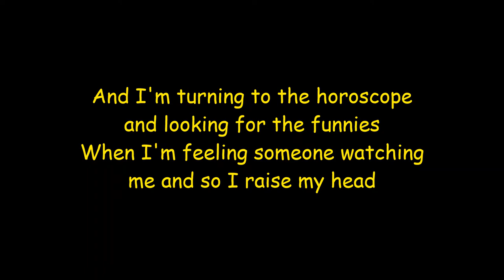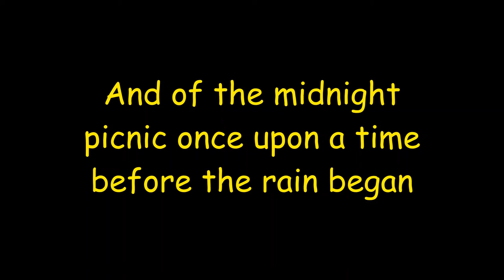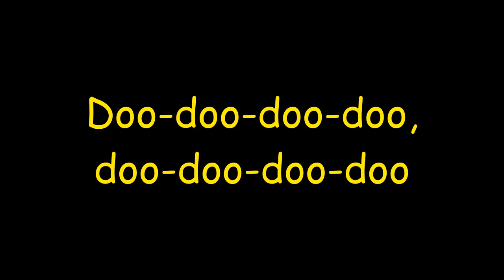Suzanne Vega Tom's diner lyrics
Tom's diner Suzanne Vega lyrics

Tom’s Diner
Suzanne Vega

I am sitting in the morning at the diner on the corner
I am waiting at the counter for the man to pour the coffee
And he fills it only halfway and before I even argue
He is looking out the window at somebody coming in

"It is always nice to see you," says the man behind the counter
To the woman who has come in, she is shaking her umbrella
And I look the other way as they are kissing their hellos
And I'm pretending not to see them, and instead I pour the milk

I open up the paper, there's a story of an actor
Who had died while he was drinking, it was no one I had heard of
And I'm turning to the horoscope and looking for the funnies
When I'm feeling someone watching me and so I raise my head

There's a woman on the outside looking inside, does she see me?
No, she does not really see me 'cause she sees her own reflection
And I'm trying not to notice that she's hitching up her skirt
And while she's straightening her stockings, her hair has gotten wet

Oh, this rain, it will continue through the morning as I'm listening
To the bells of the cathedral
I am thinking of your voice

And of the midnight picnic once upon a time before the rain began
And I finish up my coffee
And it's time to catch the train

Doo-doo-doo-doo, doo-doo-doo-doo
Doo-doo-doo-doo, doo-doo-doo-doo